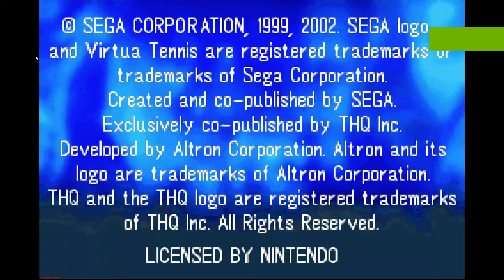Virtua Tennis - Game Boy Advance